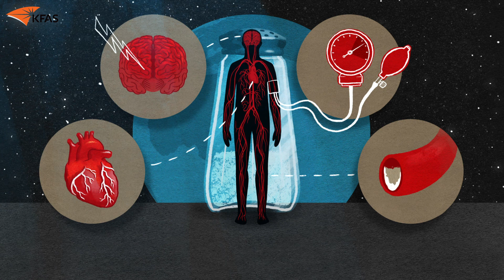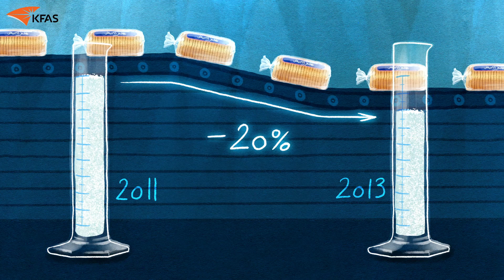تجري الدكتورة نوال الحمد بحثًا لتقدير كمية الملح المستهلكة لدى البالغين الكويتيين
تجري الدكتورة نوال الحمد مع الدكتور جوزيف لونغنيكر وفريقهما بحثًا مجتمعيًا لتقدير كمية الملح المستهلكة يوميًا لدى البالغين الكويتيين، ومدى انتشار ارتفاع ضغط الدم لديهم وتأثيره في وظائف الكلى.